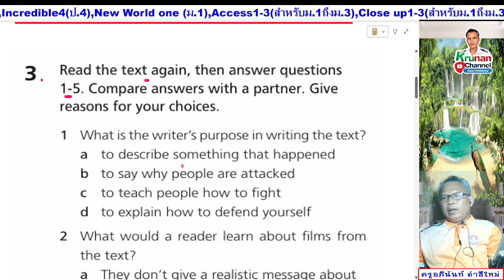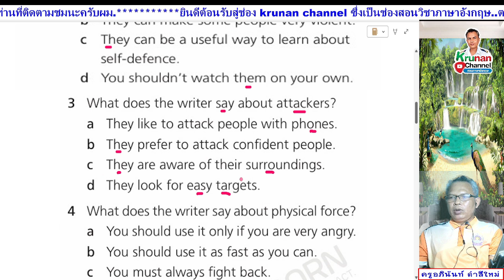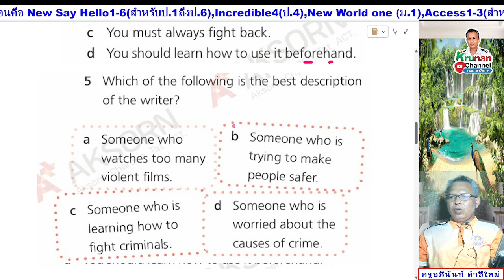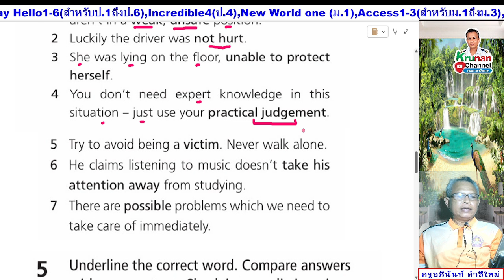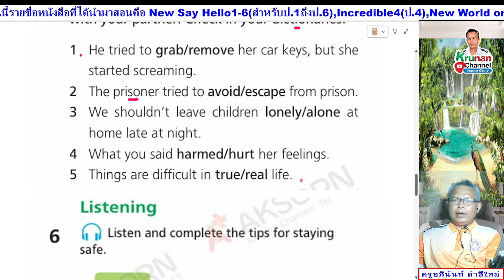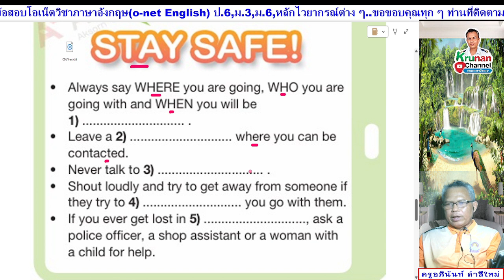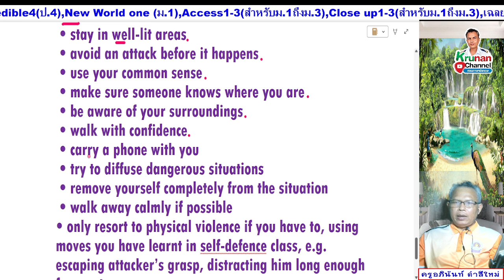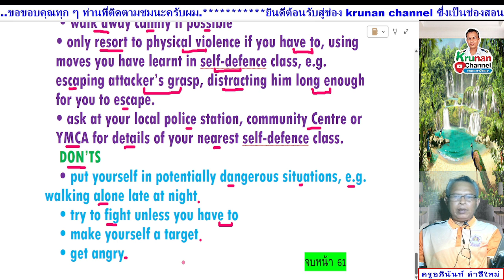Upbeat 5 ม.5 หนังสือเรียน หน้า 61